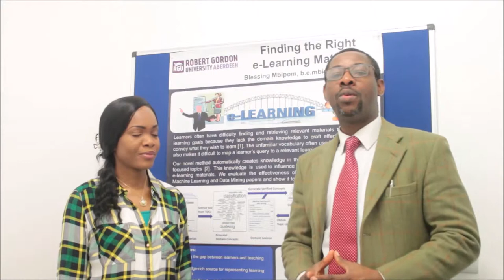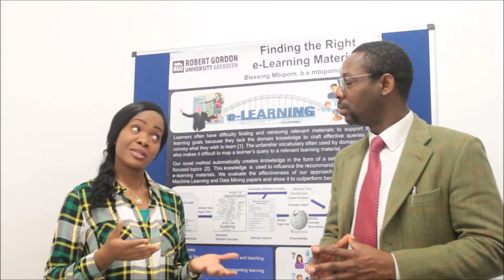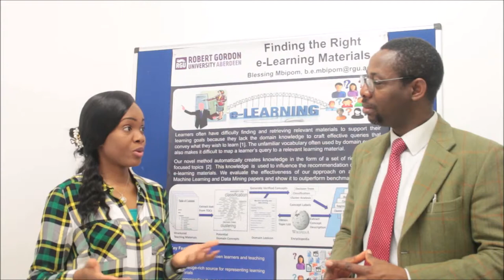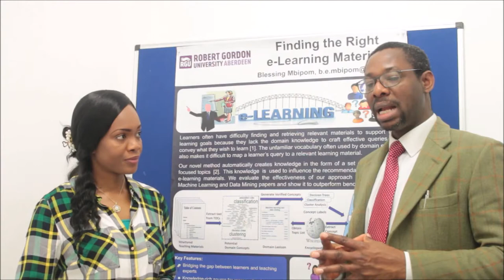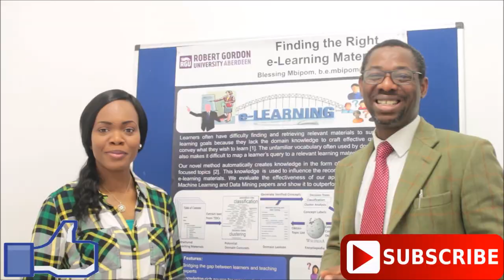How to Think During your PhD Journey - Dr Olushola Ajide (vlog # 42)